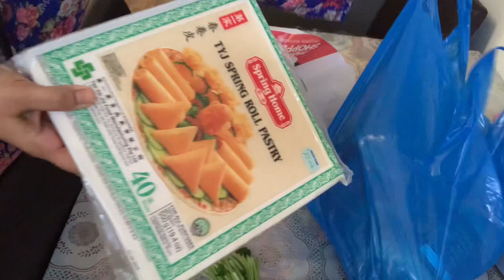Aj ka din boht busy hai Aloo gosht ka salan recipe and chatni recipe 👌👌